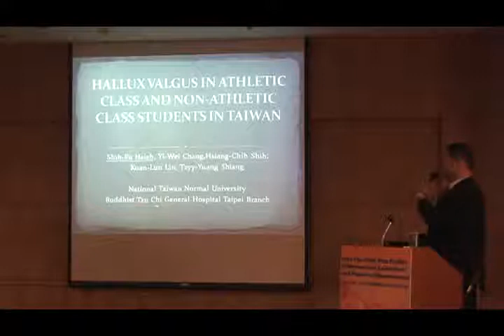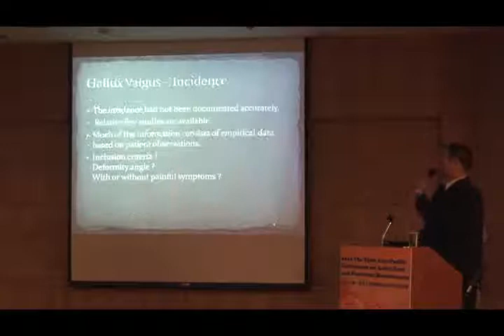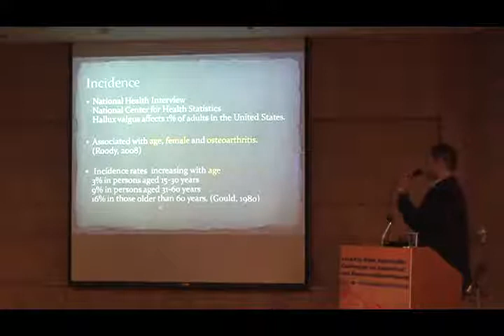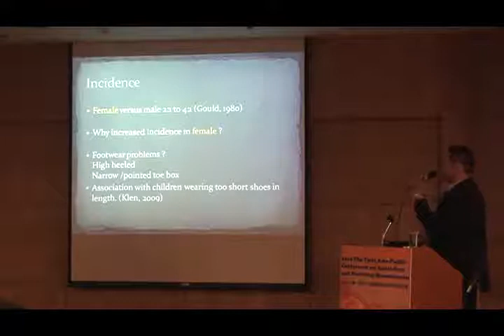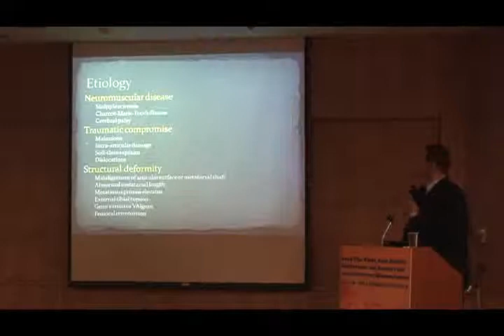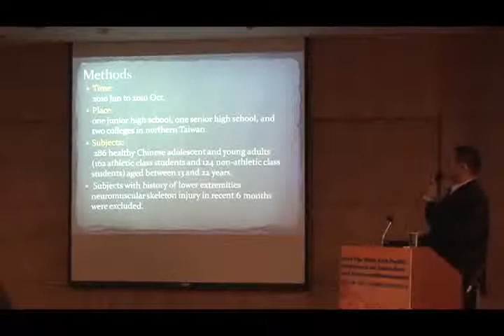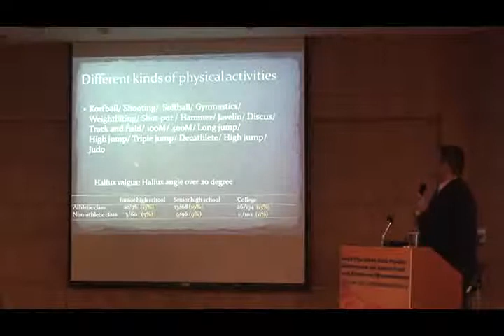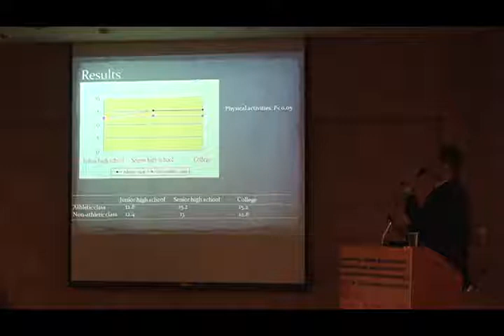16 Shih Fu HSIEH, Yi Wei CHANG, Hsiang Chih SHIH, Kuan Lun LIN, Tzyy Yuang SHIANG 01 00